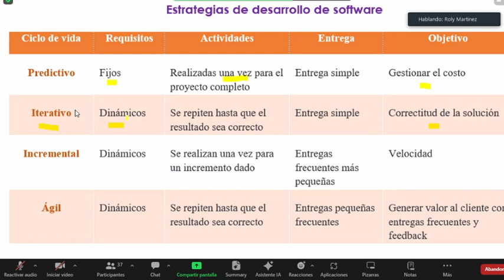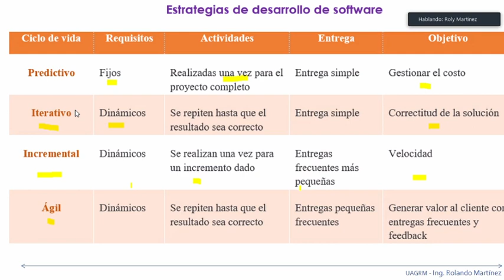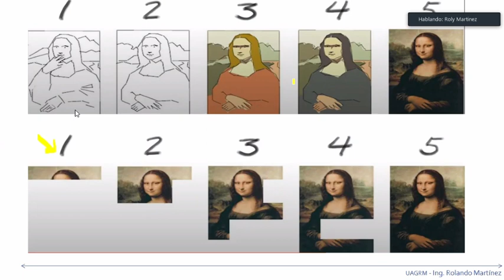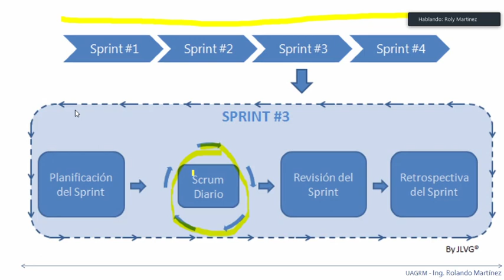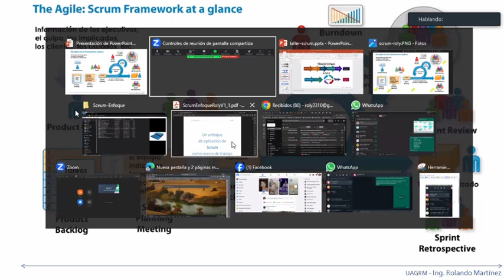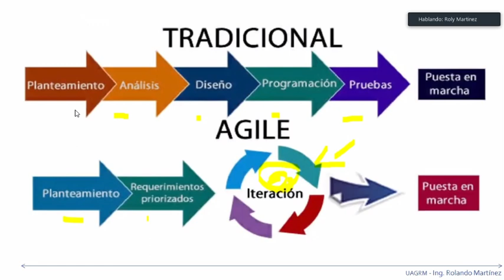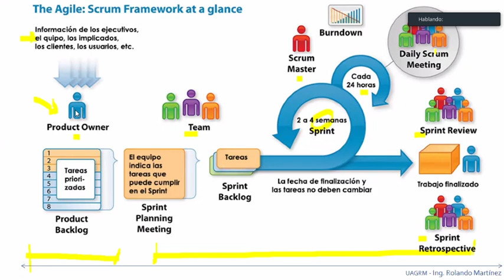Lo que se pudo grabar xD